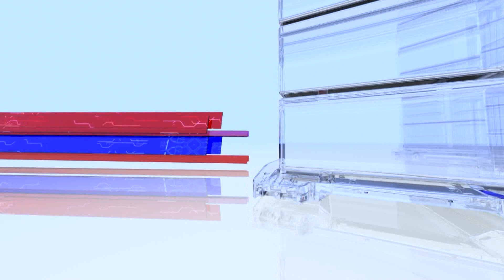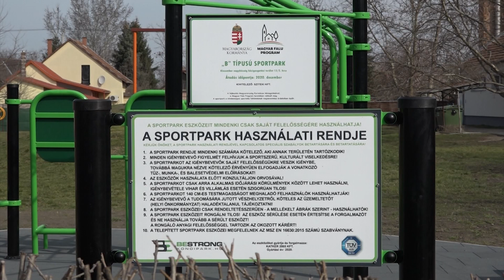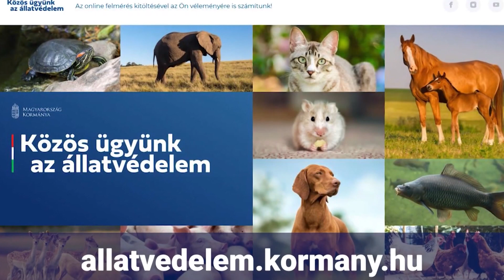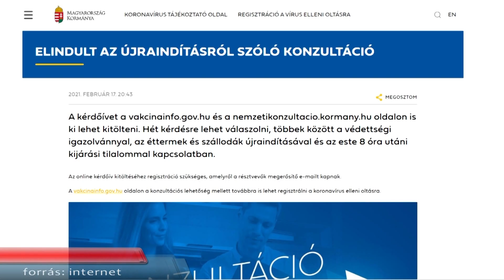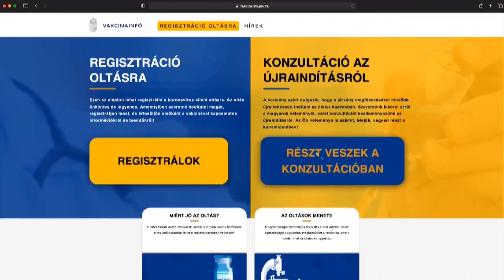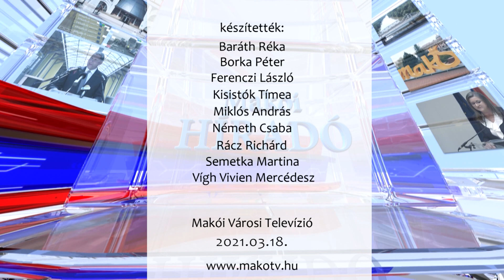Makói Híradó - 2021.03.18.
- Két körzetben zajlanak járdaépítési munkálatok
- Új kültéri bútorokkal bővült a kiszombori Vályogos horgásztó környezete
- Rövid hírek
- Két új dallal jelentkezett a The Garde zenekar a koronavírus alatt
- Egyre több mezőgazdasági géppel találkozhatunk az utakon